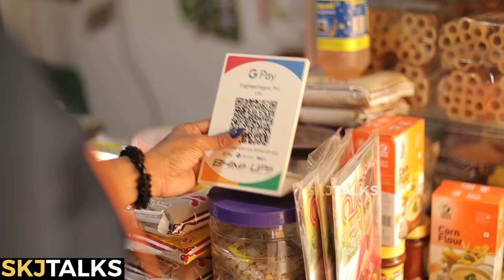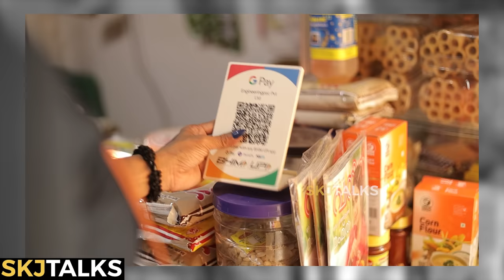Digital Scam | Your Stories EP - 118 | Safeguard your Money | SKJ Talks | Thriller Short film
Digital Scam is a short film portraying the various ways scammers loot money from common people. This movie provides the precautions to be taken to avoid losing your hard earned money

Digital Scam Powered by IDHAYAM

Vaisakh Balachander

DOP
Vaisakh Balachander

Editing
Amal

Asst Director
Amal

Cast
Scammer 1 : Aswathy
Scammer 2 : Chandhini
Shop Owner : Aravind
Shop Boy : Manikantan N
Wife : Janani Suresh
Husband : Sriram
Lady on phone : Jayanthi Kolappan
Bank Manager : Sujith K J

Poster : Manikantan N
Narration : Sujith K J
Narration Camera : Manikantan N

Location courtesy : Krishna Provisional Store - Manacaud

Topics Covered:
Digital scam
online payment scam
digital payment
QR code scam
most common scams made online
Internet scam
credit card scams
What are common POS scam?
Common Types of POS scam & How to Prevent Them
Preventing Point of Sale (POS)
What is online scam
What Is Payment scam and How Can It Be Prevented
scams using online sales platforms.
Card skimmer
Swipe Machine Scam
Point Of Sale scam In A Cashless Era
Digital scammer
fake QR code
Fake money transation
Scammer alert
UPI scams
Bank Fake call